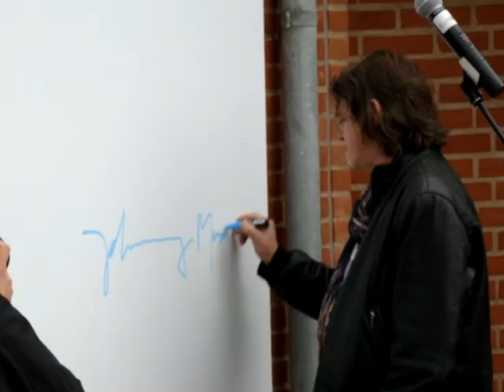Johnny Madsen BV, Tag Mig Med...3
I forbindelse med Meget Mere Madsen ugen i Lemvig & Thyborøn september 2011, skænkede Johnny Madsen sin sang TAG MIG MED til sin barndomsskole i Thyborøn. Sangens tekster og noder blev opsat i kæmpe format på skolebygningen. Afsløringen foregik i samarbejde med alle skolens elever som sang i kor. Sangen er optaget i 4 takes. Foto: Benny Vejlby